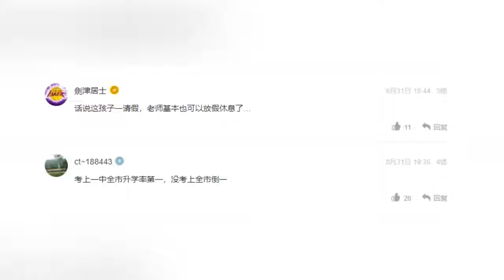福建南平一學校全年級僅有一名學生 迴應：與搬遷工作有關